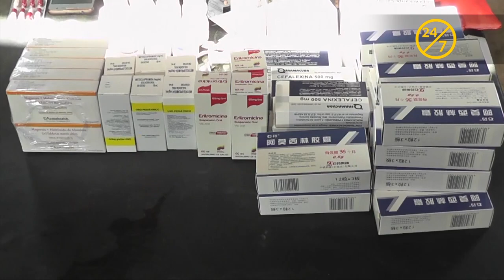Pescadores entre la miseria y la delincuencia | 24/7 Impacto Venezuela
En Venezuela, la tranquilidad de una actividad de pesca puede convertirse en una verdadera pesadilla. Grupos fuertemente armados mantienen azotados a los pescadores en el oriente del país, sin contar con todo que deben lidiar estas personas en medio de la crisis que tambèn los golpea. Esto es 24/7 con Mildred Manrique.

Noticias de Venezuela, Noticias de Venezuela hoy, Noticias de última hora en Venezuela, principales noticias de Venezuela hoy, última noticias de Venezuela, Noticias de Venezuela en vivo,
últimas noticias de Venezuela sucesos, ultimas noticias estados unidos,militares rusos en venezuela,nacional hoy en vivo,ultimas noticias en vivo,noticias en venezuela hoy 21 de enero